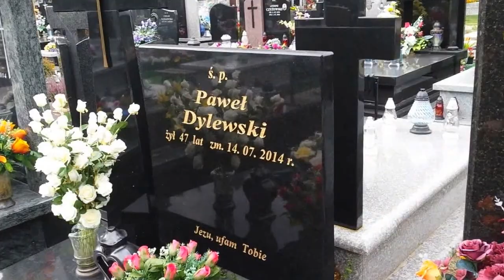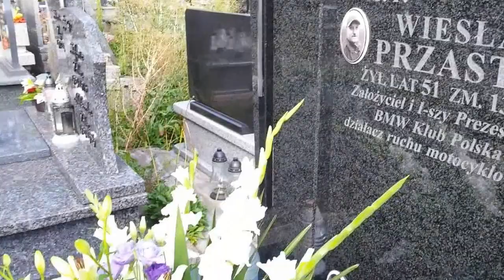Zyga Party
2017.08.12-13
Odwiedziliśmy:
+ Dylu
+ Wiechu